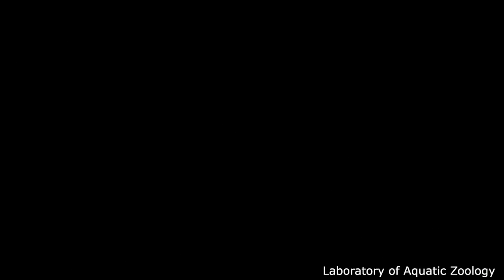Achilles tendon rupture1.5 months after surgery.